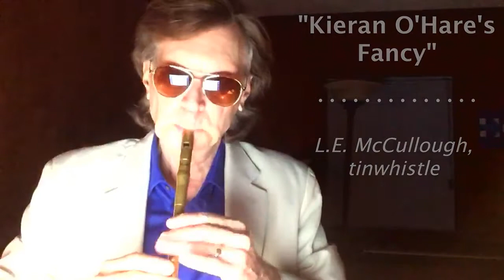Kieran O'Hare's Fancy / L.E. McCullough, tinwhistle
L.E. McCULLOUGH performs his original composition "Kieran O'Hare's Fancy", a 3-part Irish reel in honor of uilleann piper Kieran O'Hare of Chicago and his 3-person ensemble, Open the Door for Three with fiddler Liz Knowles and bouzouki player Pat Broaders.